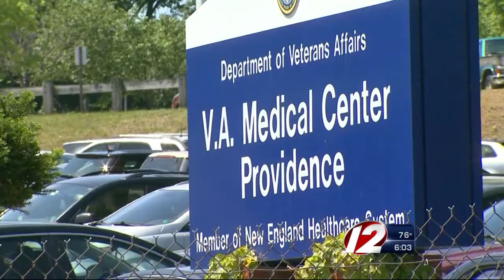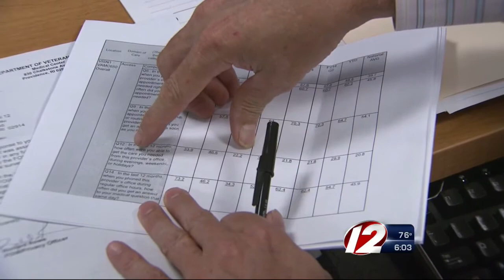Survey released on Providence VA Hospital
Eyewitness News explains what the survey reveals about the local VA Hostpital.